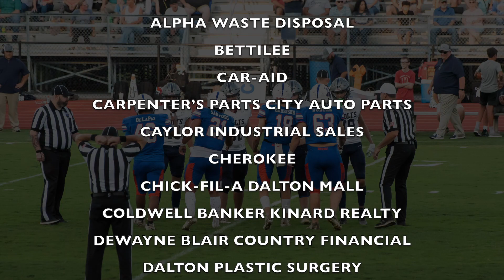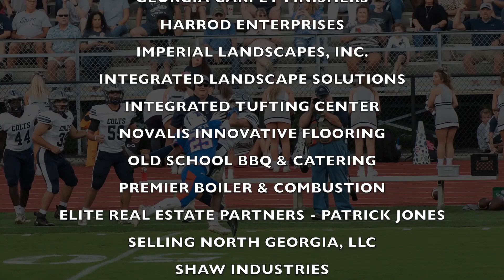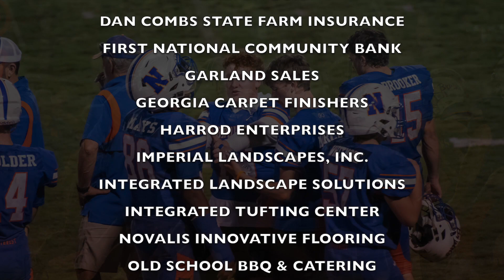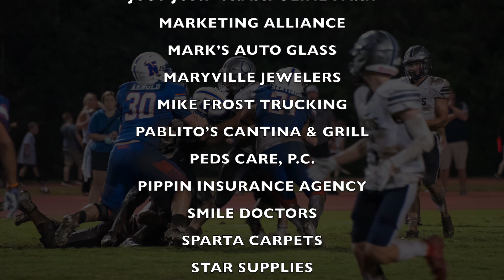Northwest Bruins Football Show 8/26/2021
2021 Game 1 Show
Northwest 25 vs Coahulla Creek 31
Senior Spotlights will start on October 21, 2021